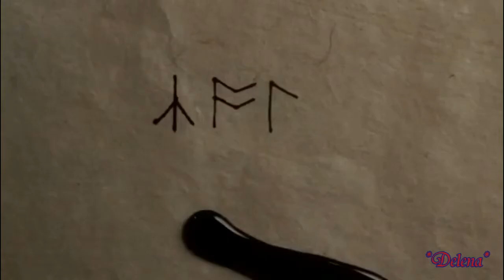Kol Mikaelson ♥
R.I.PKol Mikaelson ♥

songs: RyanDan - Tears Of An Angel
          Hurts - Mercy